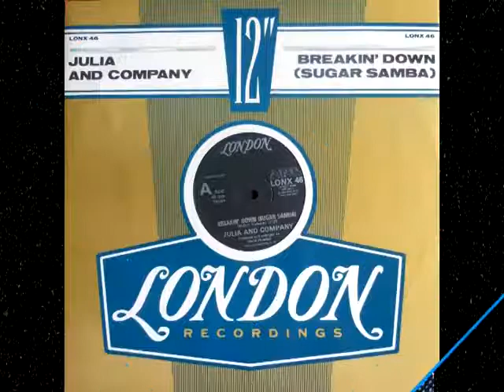JULY AND COMPANY.BREAKIN' DOWN